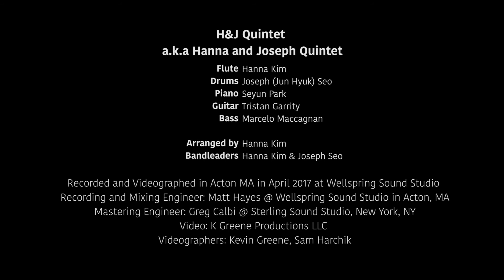My Father's World - H&J Quintet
Reminisce
by H & J Quintet
© Copyright - H & J Quintet / H & J Quintet (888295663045)
Reminisce is the collection of the hymnal jazz album. It was influenced by Brazilian jazz and ecclesiastical music. The music consists of various style of jazz with different grooves such as baiao, samba, bossa nova, odd meter, swing, and ballad.